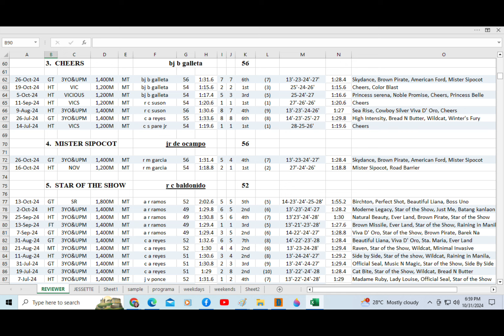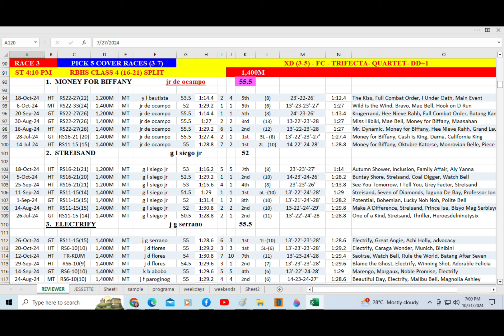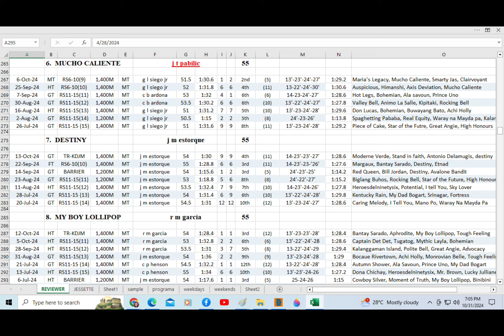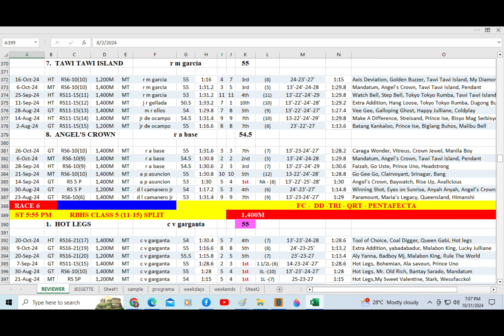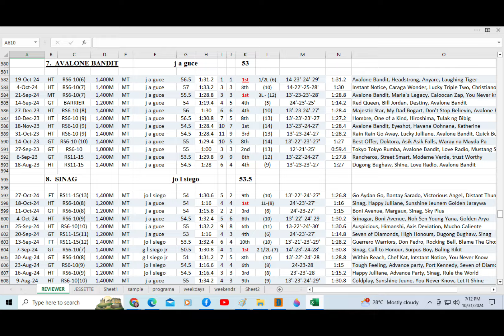Badge Racing Reviewer for Nov. 2, 2024 Saturday @ Metro Manila Turf Club Inc.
Para sa may gustong makakuha ng  Badge Reviewer (soft copy) for personal use only for 20 pesos naka pdf file.